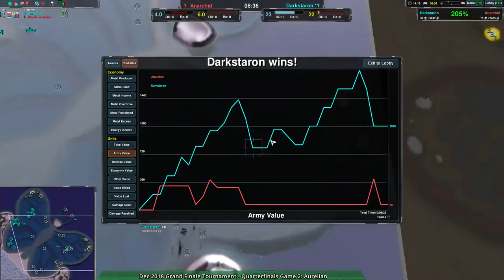2018/12/15 1v1 Grand Finale Tournament - Quarterfinals Set 2 - Zero-K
Darkstaron vs Anarchid

Game 2: Ships vs Ships on Aurelian v1.0

Game 3: (11:31) Cloaky vs Rovers on Alien Desert

Thanks to GoogleFrog for the co-commentary.